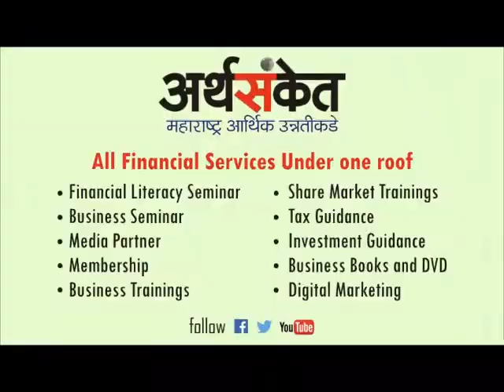फौजी महेश नरवडे यांच्यातर्फे 'अर्थसंकेत' परिवाराला शुभेच्छा !